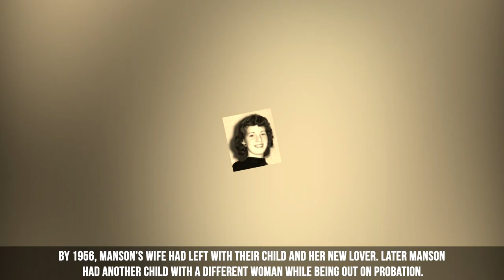Everything You Need To Know About Charles Manson | Charles Manson Biography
Hope You Enjoyed This Charles Manson Video! Remember To Like It & Share The Video With Everyone!

Welcome to worlds best videos we’ve compiled a list of facts about Cult leader and murderer, Charles Manson. Let’s get into it.

1 Charles Manson is an American cult leader. His followers carried out several notorious murders in the late 1960s and inspired the book Helter Skelter.

2 Charles Manson was born on November 12, 1934, he is now 82 years old. He was born in Cincinnati, Ohio.

3 His birth name is Charles Milles Maddox.

4 Charles Manson mother was Kathleen Maddox, she was a 16-year-old girl who was both an alcoholic and prostitute. Kathleen later married William Manson, the marriage did not last.

5 Charles was placed in an all boys school. Manson’s mother didn’t want anything to do with him.

6 Soon enough Charles was living on the streets and getting by through petty crime. By 1951, Charles began to spend time in prison. The first 32 years of his life were eventually spent behind bars.

7 Manson was married twice. A new chapter in his life began when he met his first wife 17-year-old, Rosalie Jean Willis, in 1955. He then moved with her to California.

8 Rosalie became pregnant, but Charles continued a life of crime again stealing cars. Didn’t take long before he was back behind bars.

9 By 1956, Manson’s wife had left with their child and her new lover. Later Manson had another child with a different woman while being out on probation.

11 The following year he would spearhead a murderous campaign that would make him one of the most infamous figures in criminal history.

12 Manson reflects in many ways personality traits and obsessions that are associated with gurus of cult quasi religious groups that soon began to emerge in the 1960’s and are still with us today.

13 He was pathologically deluded into believing that he was the omen of doom regarding the planet's future.

14 In the same way that cult and evangelist figures today claim prophetic knowledge of the world's end.

15 Charles was not only influenced by drugs such as LSD, but by music of the time such as the Beatles song “Helter Skelter” and by art works.

17 In 1967, Manson gathered a group of followers who shared his passion for an unconventional lifestyle and habitual use of hallucinogenic drugs, such as LSD and magic mushrooms.

18 The family as they became known, moved to san Francisco and later to a deserted ranch in san Fernando valley.

 19 At that time his followers, which were numbering around 100, also included a small hard-core unit of impressionable young girls. They began to believe, without question, Manson's claims that he was Jesus and his prophecies of a race war.

20 In 1969, the county sheriff had them in custody, not realizing that he had murder suspects on his hands.

21 But it was the confessions of Susan Atkins, while held in detention on suspicion of murdering Gary Hinman during an unrelated incident.
That led detectives to realize that Manson and his followers were involved in the Tate/LA Bianca killings.

22 Manson and his Family were arrested not on suspicion of the murders but simply on the belief that they had vandalized a portion of the Death Valley National Park while they were hiding out in the Mojave Desert.

23 On January 25, 1971, Manson was convicted of first degree murder for directing the deaths of the Tate/LA Bianca victims.

24 He was sentenced to death, but this was automatically commuted to life in prison after California's Supreme Court invalidated all death sentences prior to 1972.

25 Manson is serving his time in Corcoran State Prison in California. Even behind bars, he has still managed to attract followers.

26 In January 2017, it was reported that Manson had been hospitalized in Bakersfield with a serious illness.